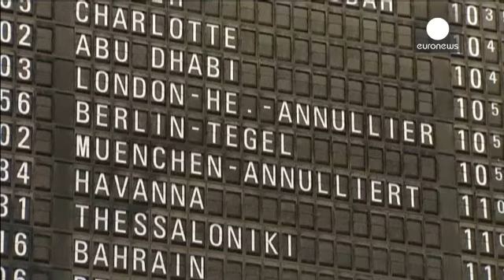اعتصاب کارکنان امنیتی فرودگاه فرانکفورت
کارکنان بخش بازرسی امنیتی فرودگاه فرانکفورت آلمان روز جمعه در اعتراض به حقوق پایین خود دست به اعتصاب زدند.

این اعتصاب موجب لغو بیش از شصت و پنج پرواز و تاخیر نزدیک به هزار و سیصد پرواز و سرگردانی صدها مسافر  شده است.

مدیریت فرودگاه با انتشار بیانیه ای از مسافران خواسته است تا اطلاع ثانوی از ورود به سالن های پرواز خودداری کنند.

یکی از مسافران می گوید: «من باید به هلسینکی بروم و الان شنیدم که بخش بازرسی بسته شده است.»

فرد دیگری نیز می افزاید: «اکنون باید چمدان هایمان را پس بگیریم. آنها فکر ...